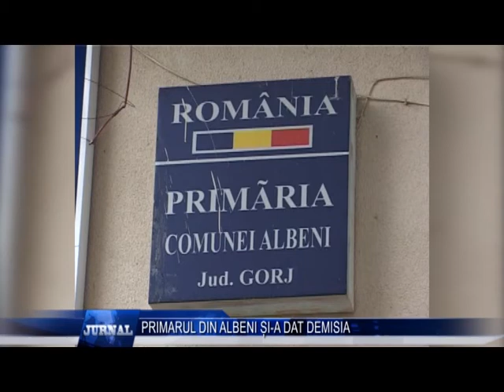PRIMARUL DIN ALBENI SI A DAT DEMISIA